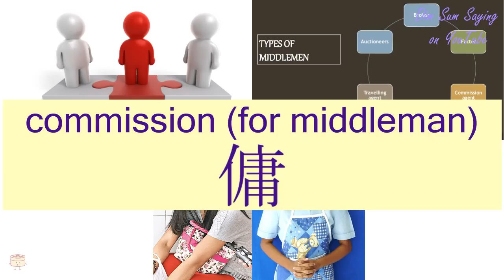"COMMISSION (FOR MIDDLEMAN)" in Cantonese (傭) - Flashcard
[yung4] "COMMISSION (FOR MIDDLEMAN)" in Cantonese (傭) - Flashcard. Additional information about the word: commission (for middleman),brokerage fee,to hire,to employ,servant,hired labourer,domestic help.